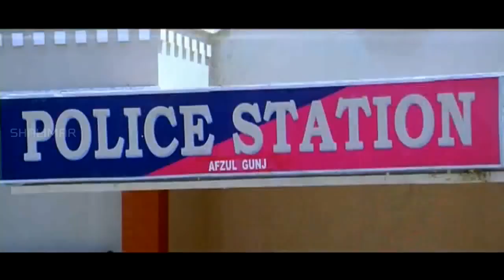FM Fun Aur Masti Full Length Hyderabadi Movie || Aziz Naser || R K mama || Adnan Sajid Khan